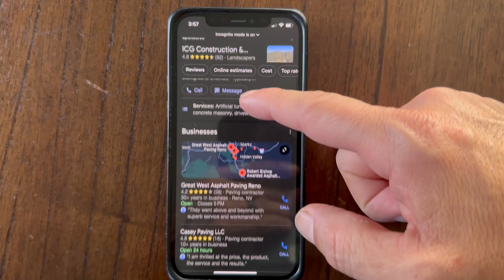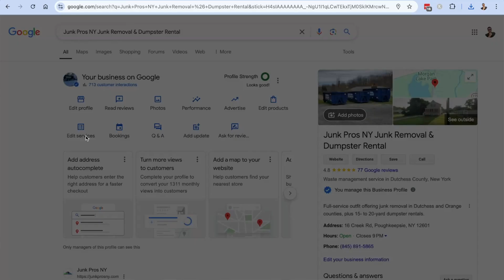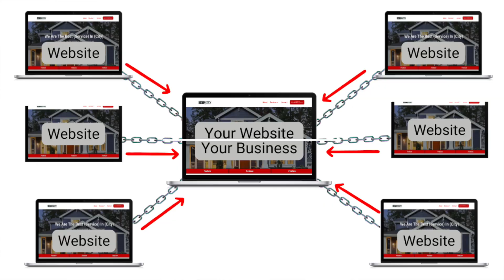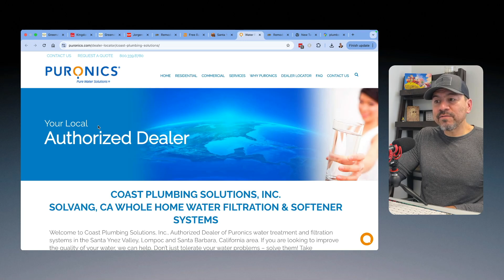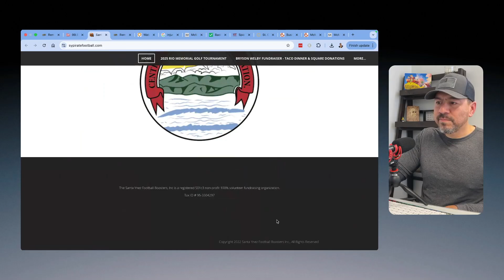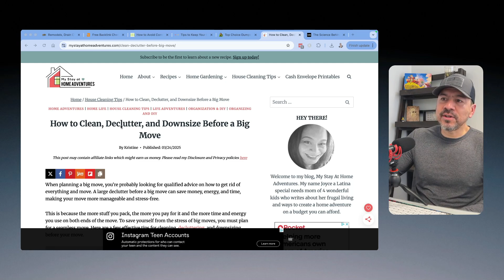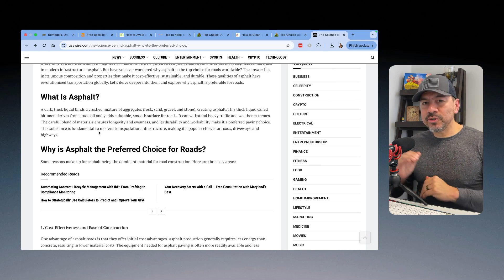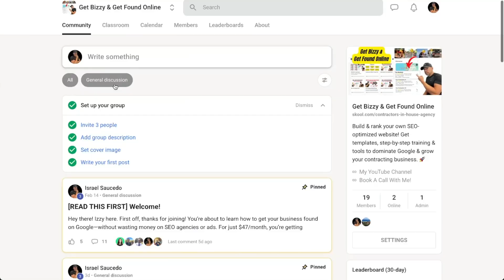The 3 Backlink Types You NEED to Rank in Google’s 3-Pack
If you're in a competitive market, basic SEO won’t get you into Google’s 3-Pack—you need backlinks that actually move the needle. In this video, I break down the 3 types of backlinks that I’ve seen help local businesses outrank their competition and dominate search results. I’ll show you exactly what they are, where to find them, and how to start building them yourself without wasting time or money on useless links. If you’re serious about getting to the top, this is where you start.